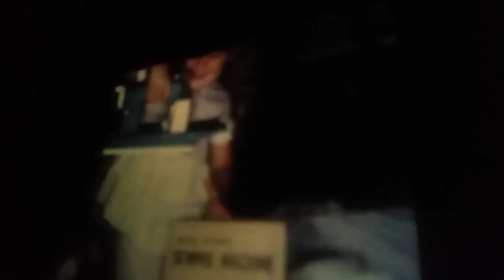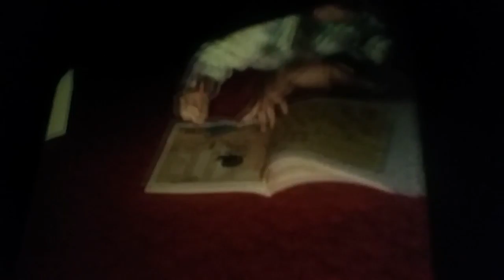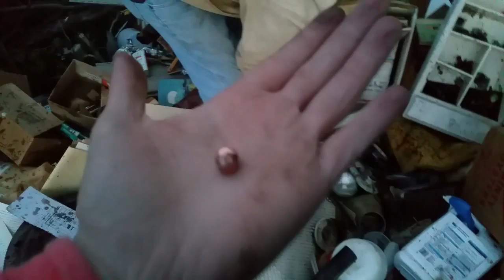S&K Kim 1972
Old home videos and Guns